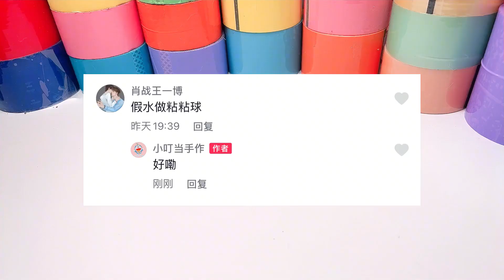挑战用假水做爆浆粘粘球，过程差点翻车，切开瞬间好像喷泉瀑布【小叮当手作】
我们的视频不含任何可能对儿童造成不适的场景或情节。